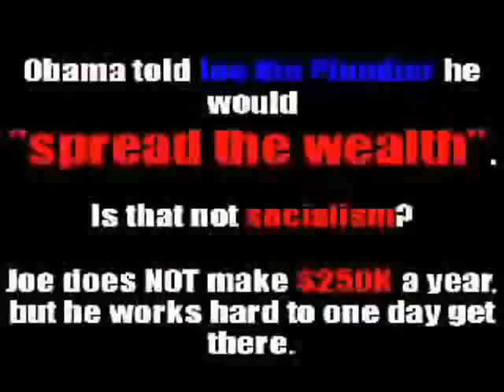Black Men against Obama,Joe the Plumber,Odinga,Palin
Men against obama